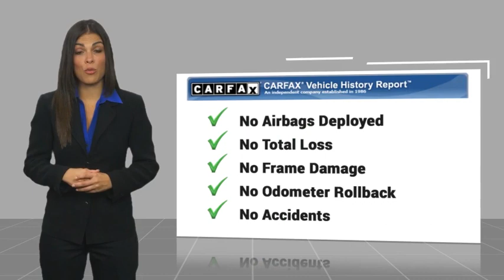2024 Ford Escape Walk Around 00240244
2024 Ford Escape Plug-In Hybrid

Villa Ford
2550 N. Tustin St.

Pick up this Vapor Blue 2024 Ford Escape, available today at Villa Ford. This could be the one you've been searching for.